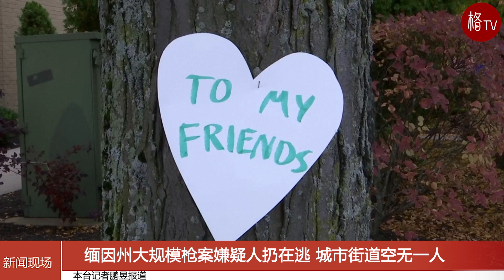「现场画面」枪案发生城市街道空无一人！缅因州枪手扔在逃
该起枪击事件发生在保龄球馆和酒吧。警方封锁了犯罪现场附近的街道，搜捕期间一些当地企业关闭。该地区的公立学区周四取消了课程，警方敦促居民留在室内。